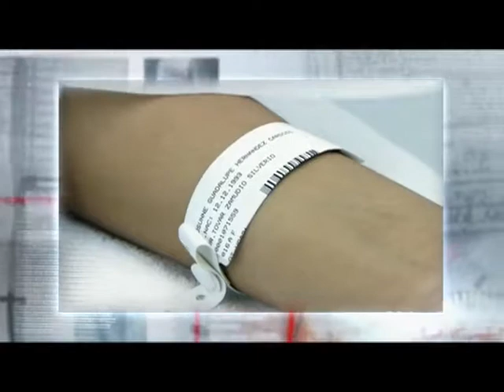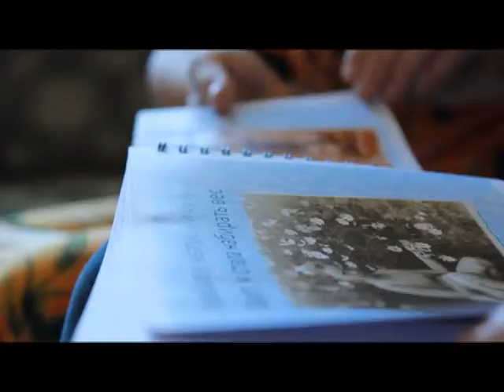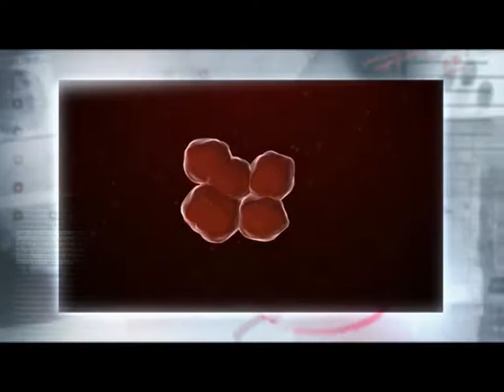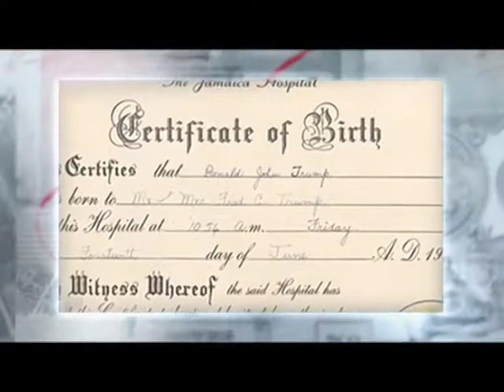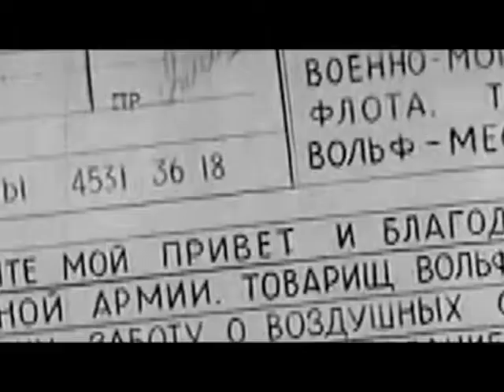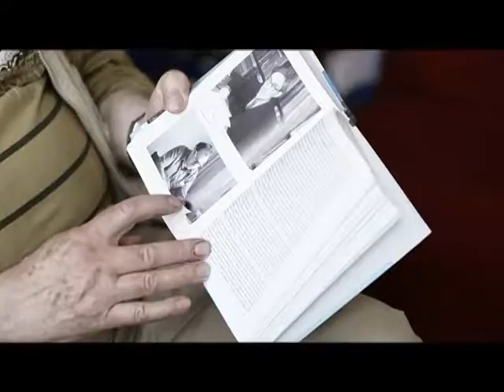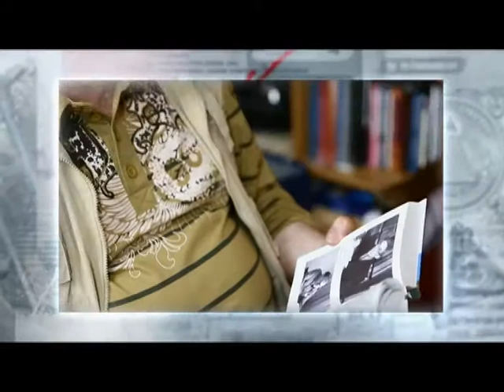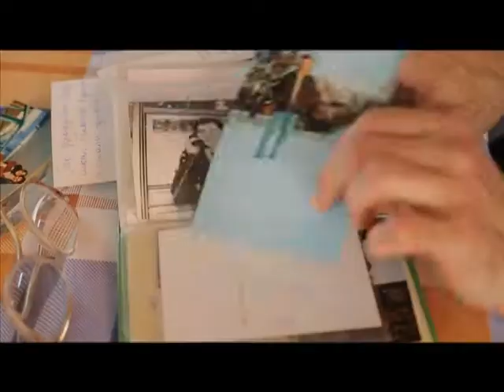Программа «Агентство специальных расследований» с Вячеславом Разбегаевым. Чудо-голодание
Голод.Неужели он лечит рак и восстанавливает клетки мозга?
Чудо диетолог Пол Брэгг. Какую правду о нем не знает его поклонник Никита Джигурда?
Обольстительный волшебник Вольф Мессинг. О чем он говорил с вождями?
Самый большой электрический секрет. Почему не удается сфотографировать шаровую молнию?